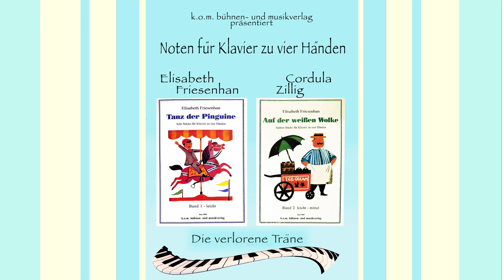"Tanz der Pinguine" - "Auf der weissen Wolke" - Elisabeth Friesenhan & Cordula Zillig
Hörbeispiel der Noten für Klavier zu vier Händen, die im k.o.m. Musikverlag veröffentlicht sind.